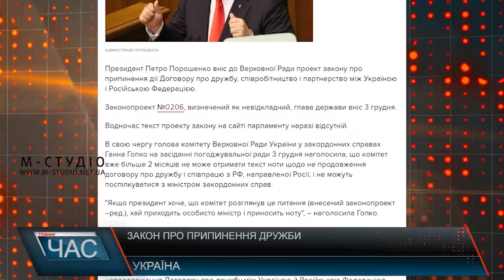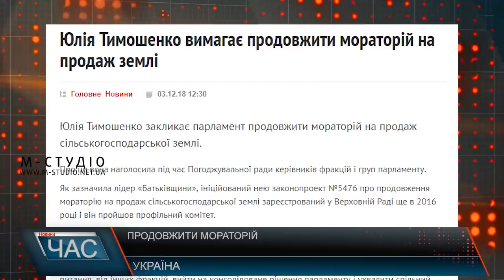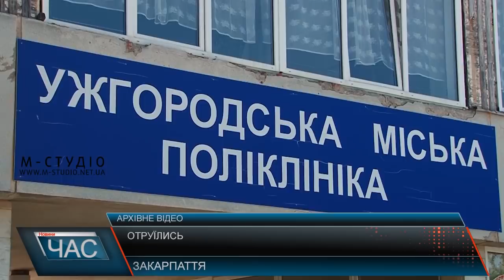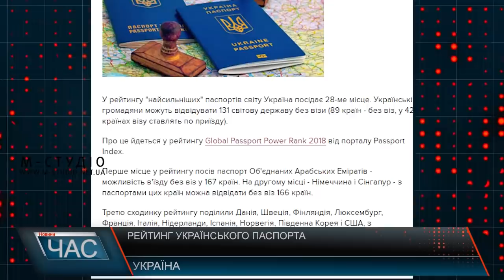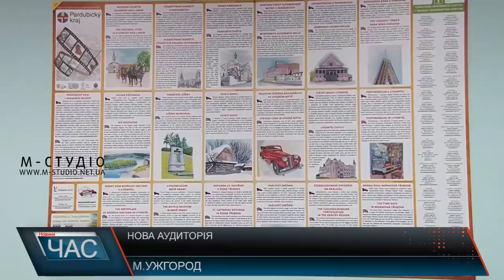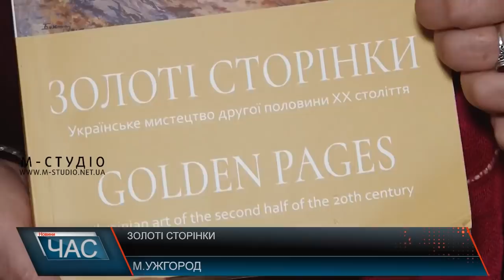Програма “ЧАС”. Hовини Закарпаття за 3 грудня 2018 року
Брифінг військових. Навчальні збори резервістів
Подвиг маленької дівчинки. Врятувала від вогню
Аварійна переправа. Чекає на ремонт
Золоті сторінки. 70-річчя музею.